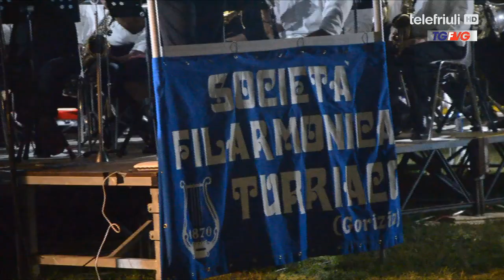Telegiornale ore 12.30 - 5 Agosto 2019